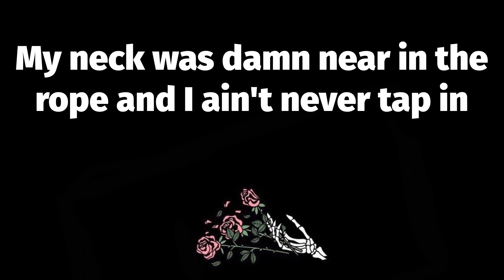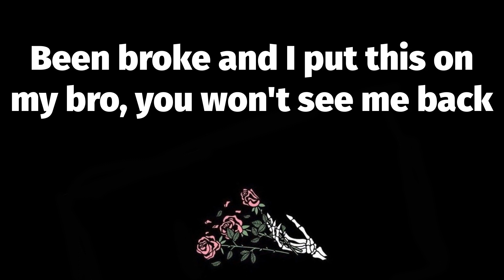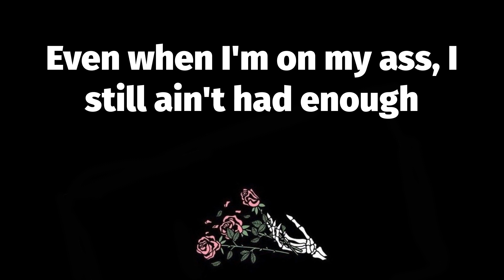🔥 Playboy (Lyrics) - Jx.Zero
📝 Playboy Lyrics:
This is America, my president is Black
And my Lambo is blue, nigga
Now get the fuck out my hotel room
She treat me pretty like a playboy, don't play, boy, you twenty-one
I was fifteen, shoppin' for them chains, boy
Early as a jit in diapers, some shit had to change, boy
Not like these other niggas, I get cake, no, I don't play, boy
You heard how I'm havin'
I can't hang 'round here, face savage
Want these streets so bad, they cappin'
I can't say I'm from the hood
Just know I'm armed and ready, packin'
Pops said, "they can't catch you lackin'
Long as you move how your rappin'"
In the shadows like I'm Batman
And that shit brought me traction
We're really 'bout that action
It's more than Gucci fashion
My back was damn near in the wall and I ain't never back in
My neck was damn near in the rope and I ain't never tap in
Oh, he think he God, come show me somethin'
Seen red and blue, don't know 'bout nothin'
Come get your bitch, I see her crushin'
What you rollin'? Woods, Russian
Is she bad? No, I'm crushin'
You gon' stop with all that fussin'
Came up grindin', ain't had nothin', uh
I done been back to back
But I'm still gonna break her back
And I'm still gonna get these racks
Been broke and I put this on my bro, you won't see me back
I held my hand out for niggas, all that did was hold me back
Shit, Jx, why you spitting all these facts?
Just the truth of me, otherwise I'm fuckin' holding back
Uh, I get bread, all these fuckin' bands
Shit, dropped outta school, I ain't never had no fuckin' plan
Got my boy, he 5'2", but he shoot like NBA Jam
Oh, you need help, tough
I was down bad, I don't recall you ever giving a fuck
Even when I'm on my ass, I still ain't had enough
And she can't fly on private jets 'cause she not bad enough
Uh, uh
I get the uh, uh, uh, uh